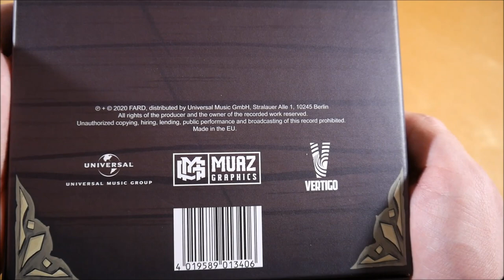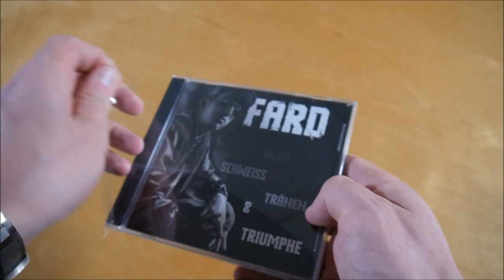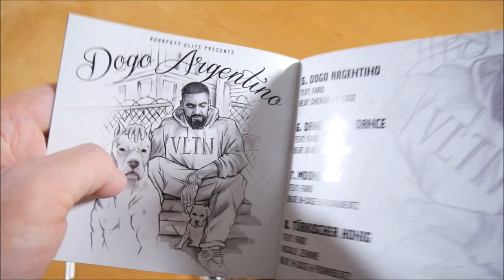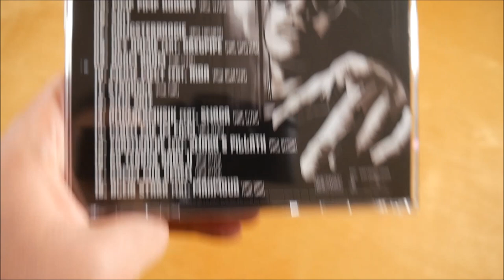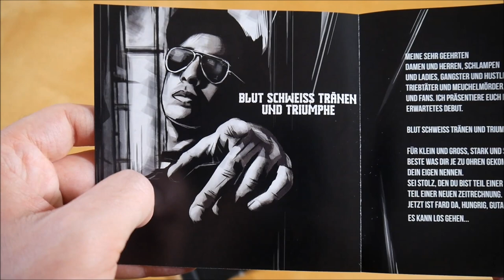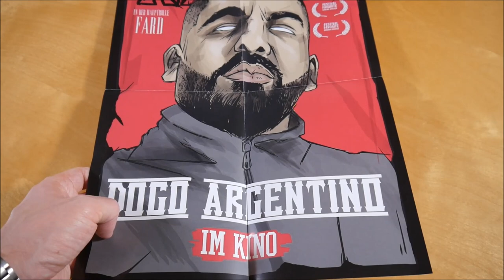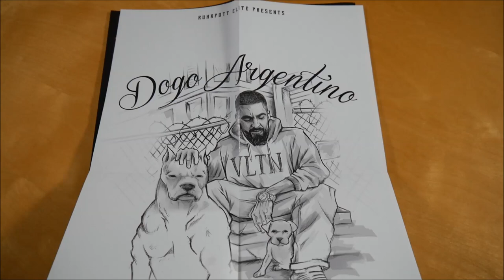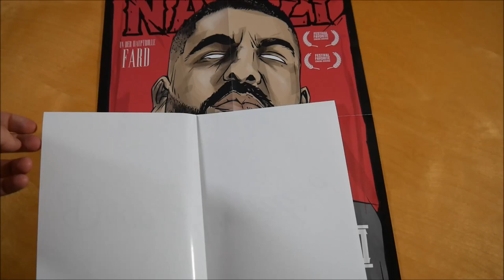Fard - Nazizi Box Unboxing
In diesem Video zeige ich euch die Nazizi Box von Fard.
► Hier könnt ihr das Album kaufen:
Weitere Musik von Fard

► ALBUM INFOS
Fard – Nazizi
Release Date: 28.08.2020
Kaufpreis: 43,99 €

Nazizi Box Inhalt:
- Album
- Bonus Album (Blut, Schweiss, Tränen & Triumphe)
- Bauchtasche
- T-Shirt
- Poster (5x)

Nazizi Tracklist:
01. Jupiter
02. Yeah Yeah Yeah Yeah (feat. PA Sports)
03. Scotty
04. Eisblume
05. Dogo Argentino
06. Dance, Baby, Dance
07. Moonwalk
08. Türkischer Honig
09. Odyssee
10. Moshpit
11. Moncler
12. Nein Mann!
13. Terrorbars Freestyle
15. Sinaloa (feat. Kollegah & Asche)
16. Keine Liebe
17. Mann im Spiegel
18. Nimmerland
19. Wolkenfrei
20. Tausend Dank
21. Herz

Nazizi Info:
Das Album von Fard erschien am 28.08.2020 über Ruhrpott Elite.